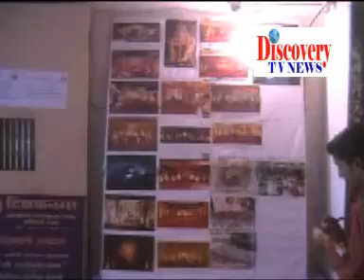Bhatuklya Bhandi Pradarshan Vilas Karndikar